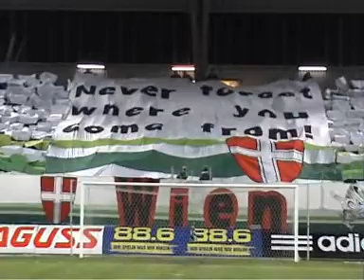Rapid Wien (2007_11_10_Rapid-Mattersburg)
2007_11_10_Rapid-Mattersburg